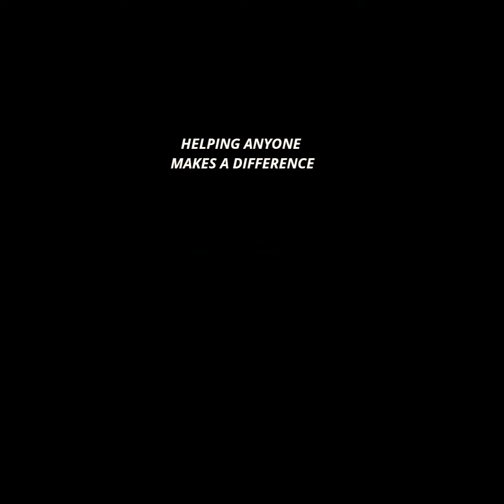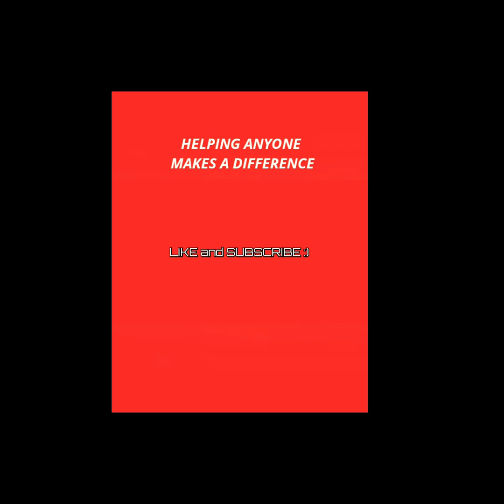THE YOUTUBER RAID